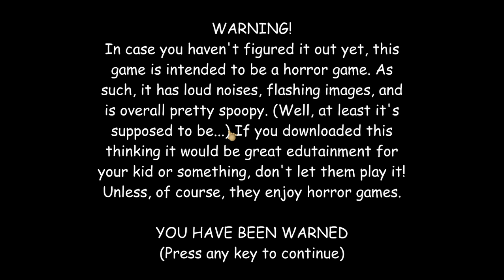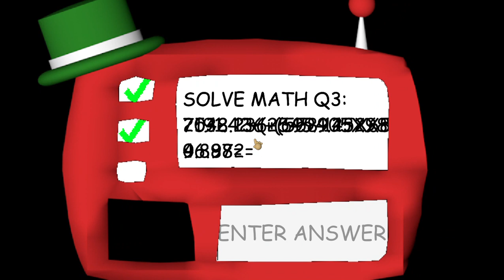Baldi Robbin's Basics Mod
This is a mod made by G-Rex Studio For Baldi's Basics v1.2.2/v1.3.2

Robbin's Basics in Education and Learning is a state-of-the-art, fully 3D interactive, fun-time educational game that teaches a slew of subjects! From math to spelling, you'll learn a lot! Meet Robbin's frien...WAIT! DON'T DOWNLOAD THIS GAME! It's not what it looks like! Once you anger Robbin, there's no turning back, and if he finds you... Look, just trust me okay? I'm warning you, if you end up playing this, avoid Robbin at ALL COSTS. This game doesn't just teach education, it also teaches FUN!